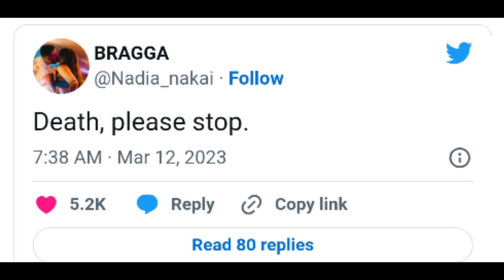Nadia Nakai pleading with death to stop killing | Enough is enough